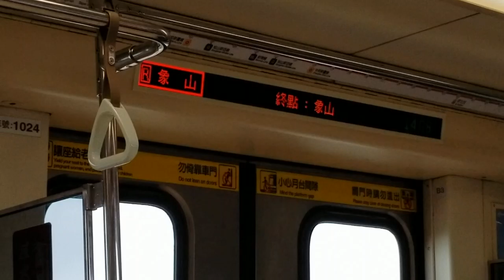190221 臺北捷運 淡水信義線 往象山列車在淡水站的報站屏幕顯示